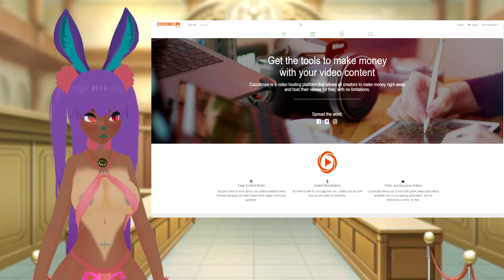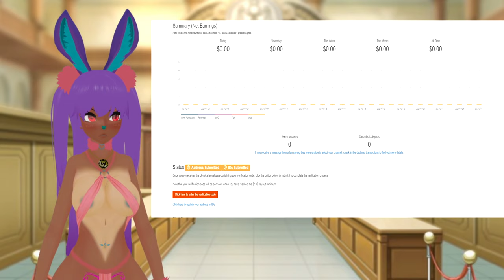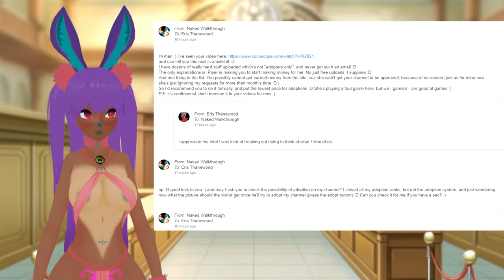Cocoscope why?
the site in question makes no attempt to hide who the target is the content creator side is actually more fluid to use than the viewing experience and you can tell from just the front